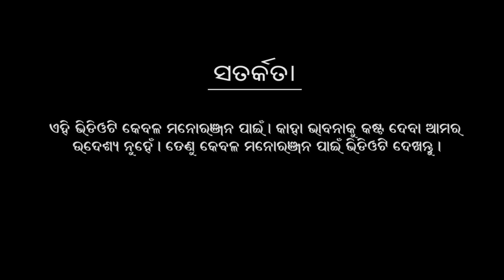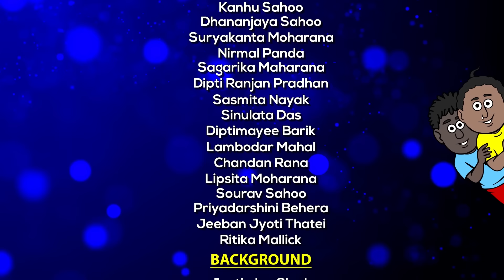Natia Comedy Part 407 || Mayura